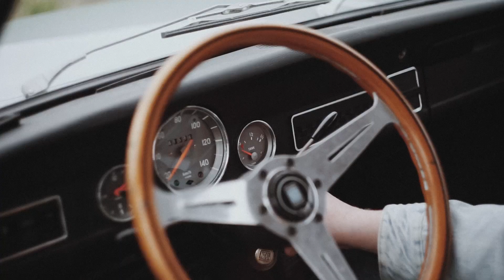GET OUT AND DRIVE